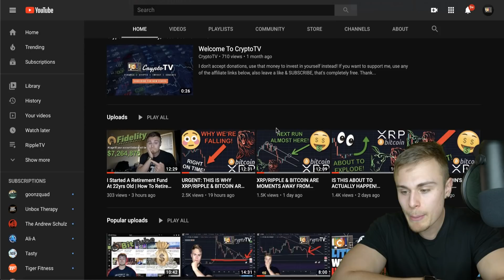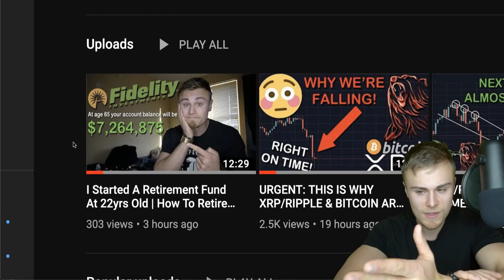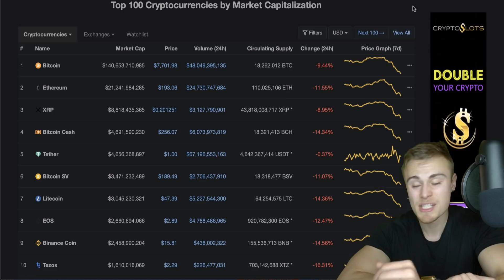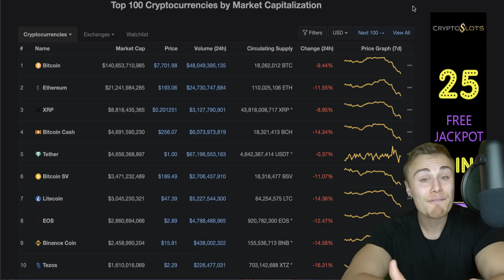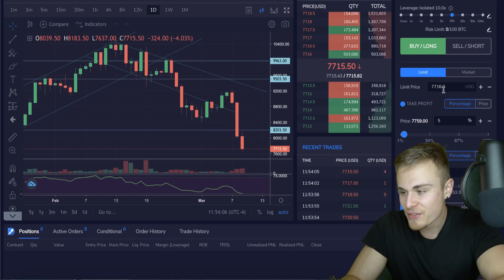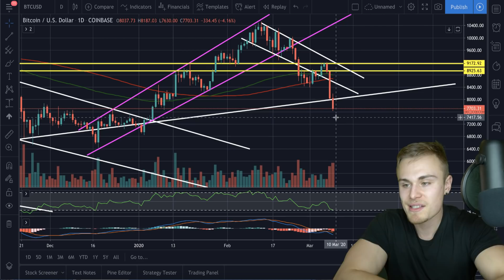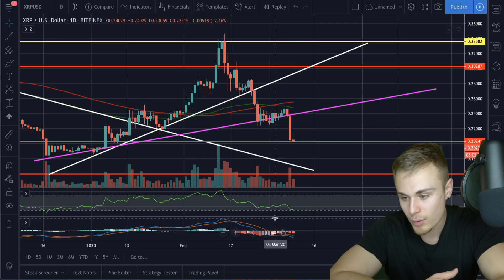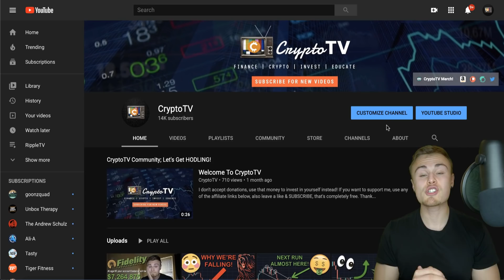CRITICAL UPDATE: XRP/RIPPLE & BITCOIN LOOK LIKE THEY HIT THE BOTTOM! | NO WHERE TO GO BUT UP!